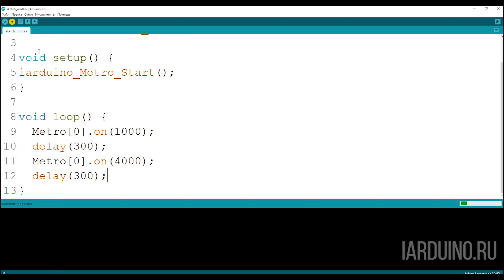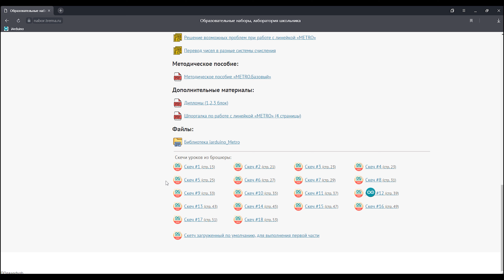Программирование Arduino для начинающих — Полицейская сирена. Модуль "зуммер". Звуковая частота #5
Это цикл видео роликов, снятых по обучающему набору «Метро.Базовый"»

Этот набор прекрасно справится с ролью первого, вводного набора для тех, кто хочет познакомиться с миром радиоэлектроники в целом и с программированием в частности. Увлекательные проекты и яркие иллюстрации никого не оставят равнодушным!

Набор включает все необходимые модули и детали, чтобы сразу из коробки создать  свои первые захватывающие проекты. Наличие красочной книги с заданиями и вспомогательные материалы позволят легко и быстро перейти к программированию и научиться всему, что потребуется при создании самостоятельных проектов!

Программирование Arduino для начинающих — Полицейская сирена. Модуль  "зуммер". Звуковая частота